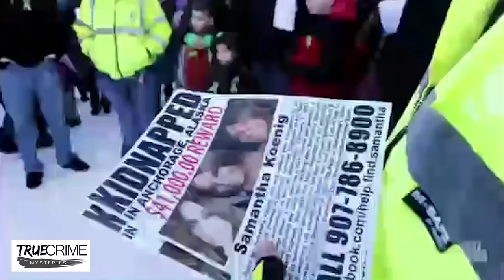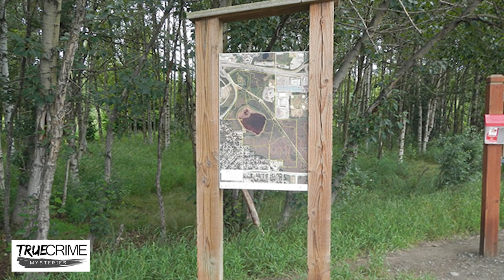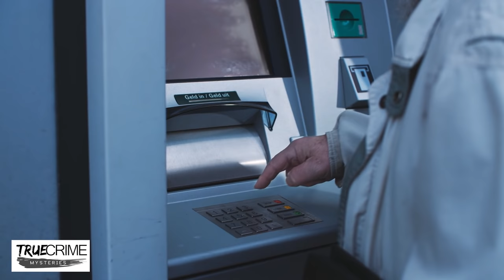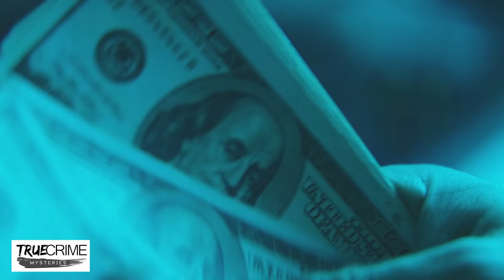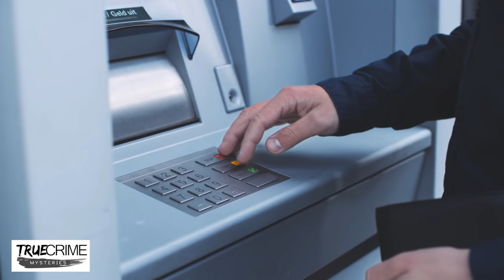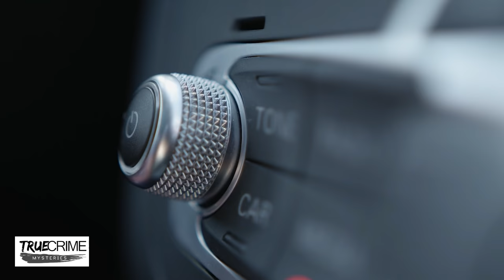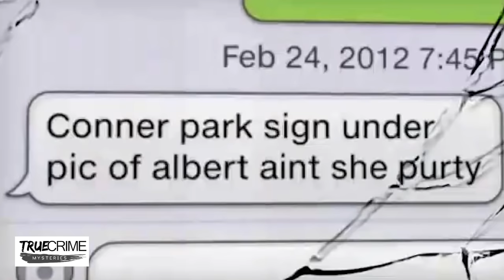Full Israel Keyes Series | The Most Chilling Serial Killer the FBI Has Ever Seen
We did a poll, and you guys asked for a version that is all together for our Israel Keyes series.

Time Stamps
0:00 Intro
2:49 The abduction of Samantha Koenig
19:21 Who was Israel Keyes?
34:54 The confessions
1:09:46 Final thoughts

Merch! I have made some super fun designs, check em out!

Victoria RPO Millstream, BC, Canada
V9B 0E8